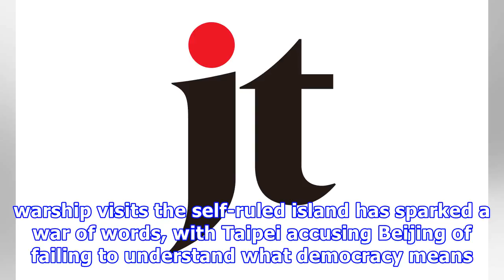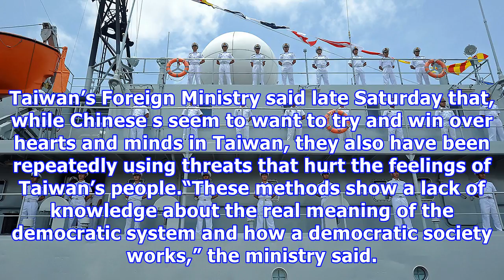Chinese diplomat threatens taiwan invasion if u.s. warship visits self-ruled isle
BEIJING/TAIPEI – A threat by a senior Chinese diplomat to invade Taiwan the instant any U.S. warship visits the self-ruled island has sparked a war of words, with Taipei accusing Beijing of failing to understand what democracy means. China considers Taiwan to be a wayward province and has never renounced the use of force to bring it under its control. The United States has no formal ties with Taiwan but is bound by law to help it defend itself and is its main source of arms. Beijing regularly ca...